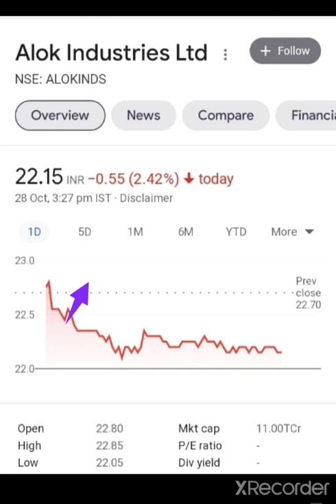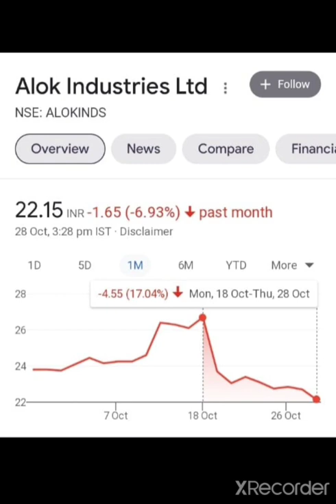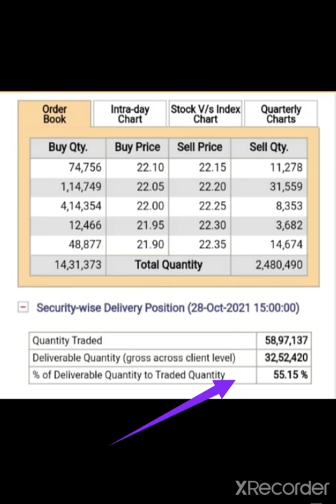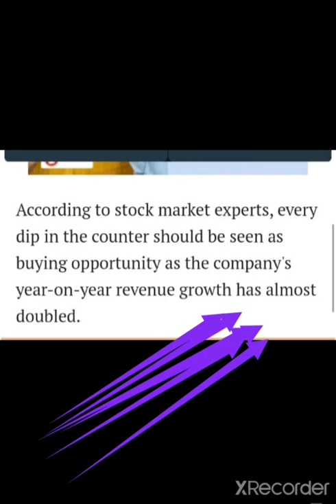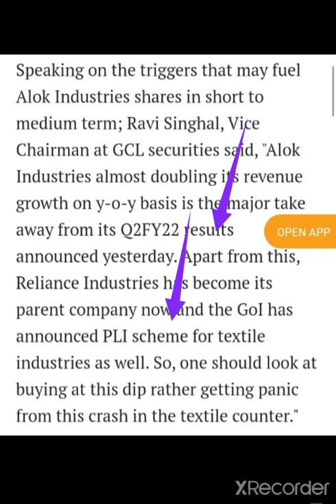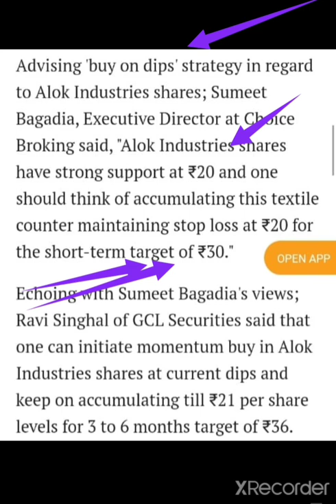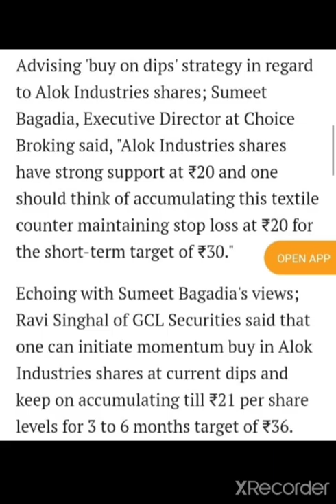Alok Industry कही गलती तो नहीं करदी / Alok Industry Latest News / Alok Industry Target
THANK U